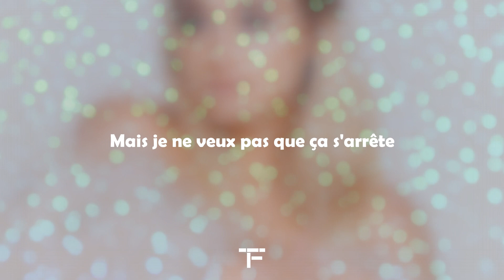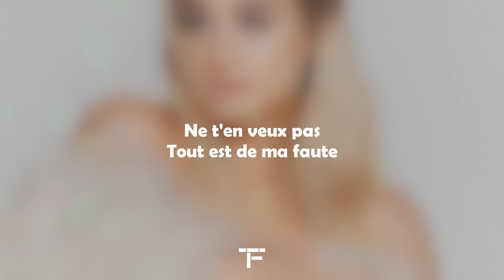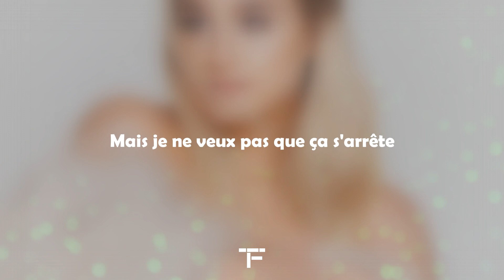[TRADUCTION FRANÇAISE] Meghan Trainor - Wave ft. Mike Sabath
Traduction française de "Wave" de Meghan Trainor ft. Mike Sabath.

•Tu veux qu'une chanson soit traduite ou bien voter pour la prochaine Traduction des Abonnés, alors c'est par ici: